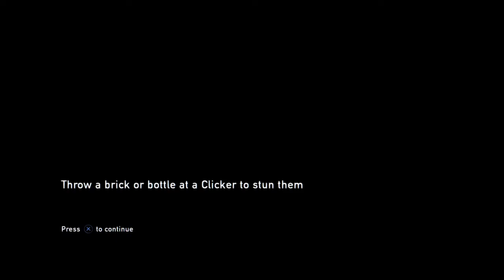The Last Of Us Remastered Lets Play Part 8 w/AstrosLegacy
The Last Of Us Remastered Lets Play Part 8
Steam - AstrosLegacy

Call Of Duty Ghosts Gameplay of duty Footage Trailer Reveal First Look ghosts footage Multiplayer Killstreaks MOAB/Nuke Info OF Classes Create Soldier How to Class Best Leveling Up K.E.M Race To Commander Sniper Only Destiny Advanced Warfare The Last Of Us Remastered Live Commentary Live Gameplay Exo Suits Pick 13
Supply Drops Exoskeleton Bungie Sleghammer Games Infinity Ward Treyarch Naughty Dogs Dayz Arcane Legends Minecraft TnT Run Help Guide Tutorials Zombies Black Ops 2 Modern Warfare Astros Legacy Reviews Hearthstone League of Legends Last Of Us Share Factory Intro